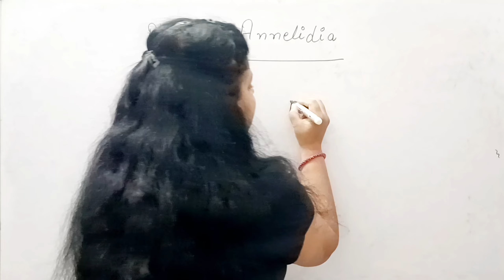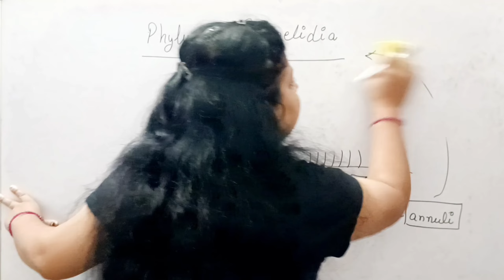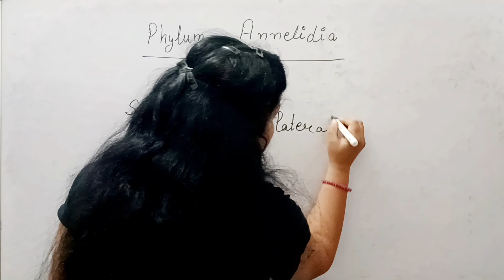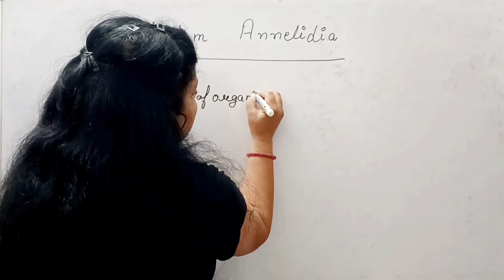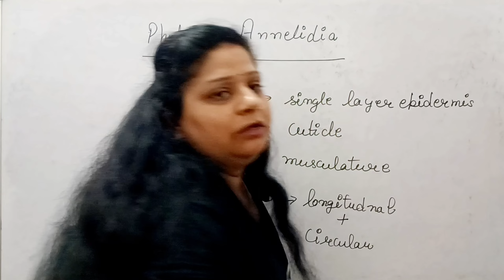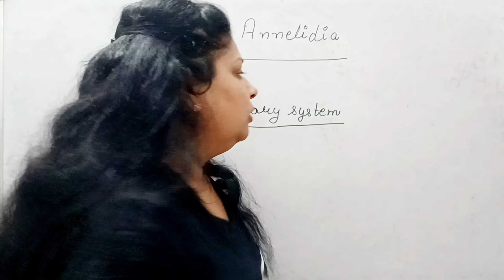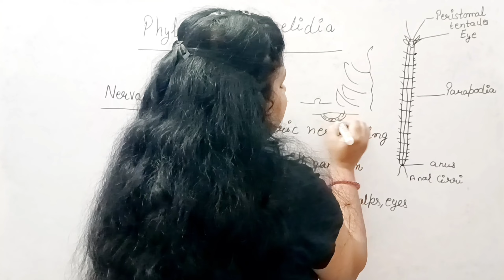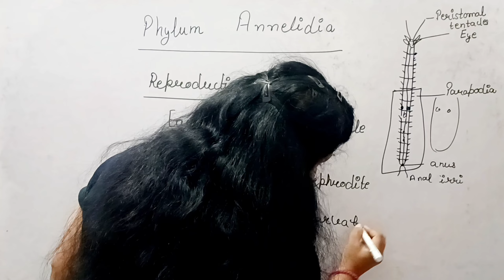Phylum Annelidia |Animal Kingdom | Part 7 for board neet and competitive exams |BINDU PRASHAR